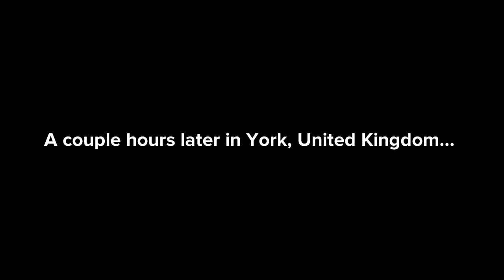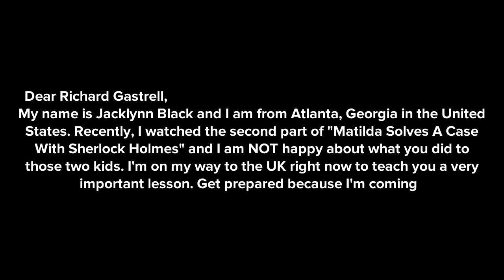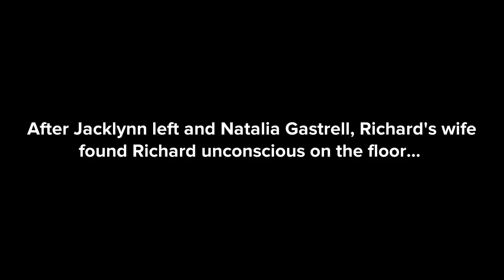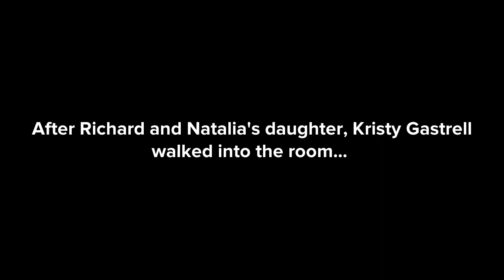(For @PlotaGirl) Jacklynn Gets Revenge On Richard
Characters
Jacklynn Black
Richard Gastrell
Natalia Gastrell
Kristy Gastrell